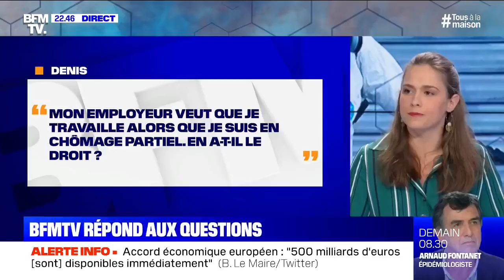En congé pour garder mes enfants, ma femme est en chômage partiel. Dois-je reprendre le travail ?